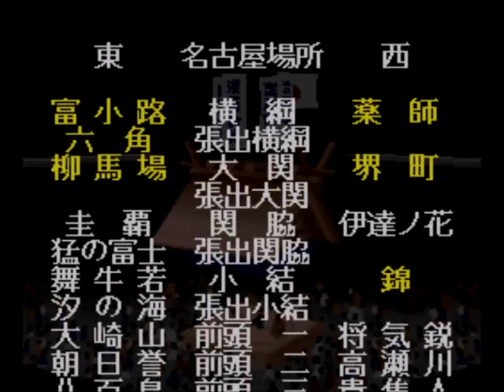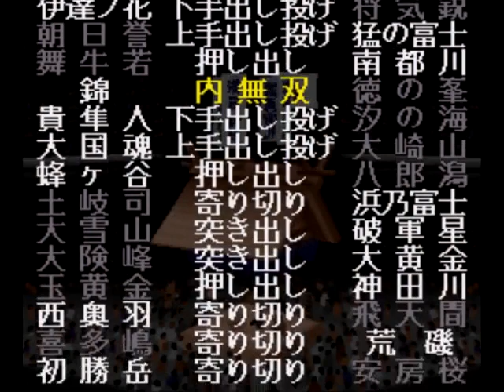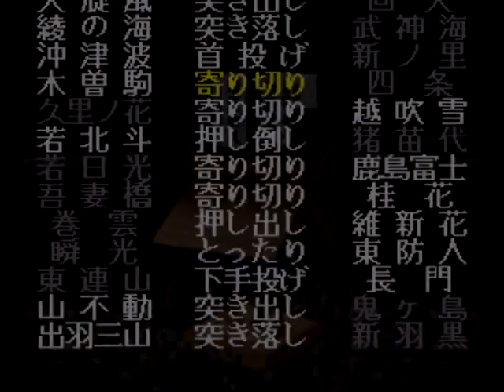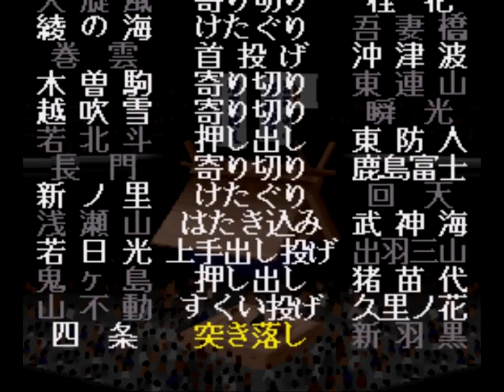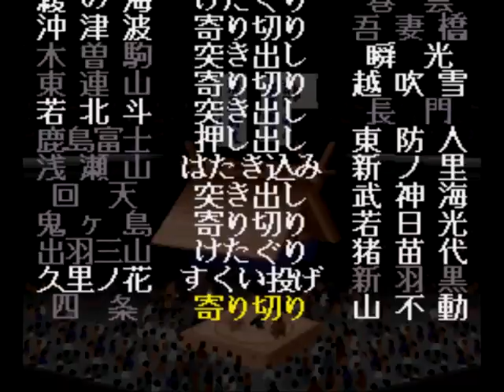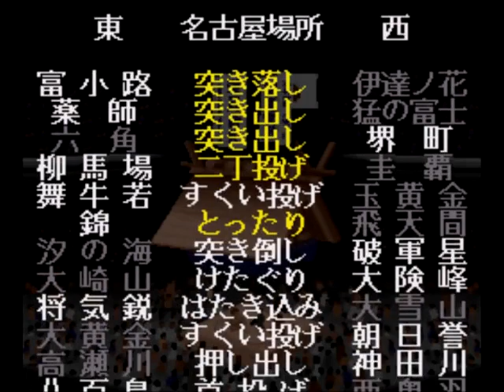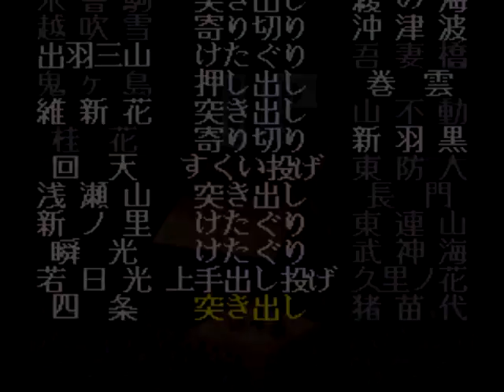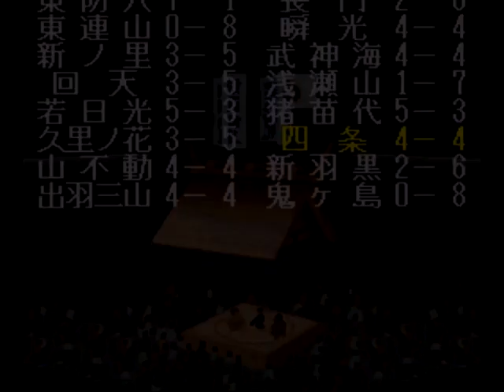横綱物語#615【実況】 Yokozuna Monogatari